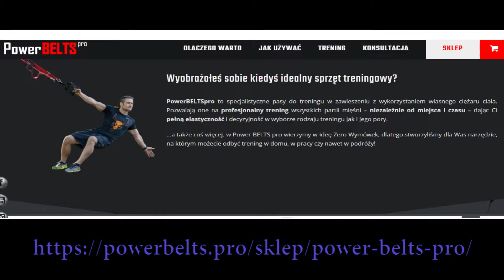Wywiad z Panem Michałem Żylińskim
Zapraszamy na wywiad z niezwykłym człowiekiem, który odwiedził naszą szkołę 28 maja 2019 r. Pan MichałŻyliński jest sportowcem, mówcą motywacyjnym i przedsiębiorcą oraz żywym przykładem tego, że PRAWDZIWY CZŁOWIEK nigdy się nie poddaje i może osiągnąć wszystko!